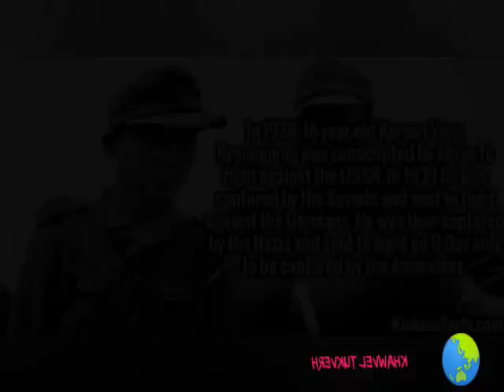Thil tak tak ni si, awihawm loh deuh deuhte...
Khawvel mi tam tak nuih tizatu, thil tak tak ni si, awihawm loh deuh2 te hi lo thlir ve teh le.
1. Chaw ngheiin Car dil hem mai
2. Vanduai fal leh bik
3. Symbol of Love
4. Symbol of Beauty in Persia
5. Hitler-a thih chhan bul ber